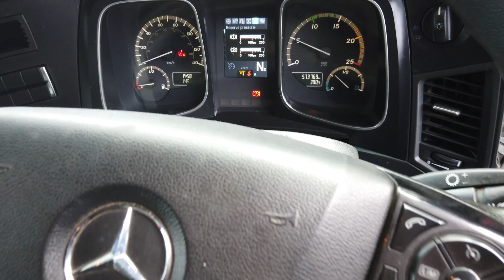MERCEDES ACTROS 2545 STREAMSPACE 6x2 TRACTOR UNIT 2013 DK63 HYZ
Mercedes 450Bhp Euro 5 Engine, Telligent Semi Automatic Gearbox, Ecas air Suspension, Midlift Axle, Sliding Fifth Wheel, Alloy Wheels, Alloy Fuel Tank, High Roof Sleeper Cab, Beacons, Electric Windows/Mirrors/Sunroof, Climate Control, Cruise Control.